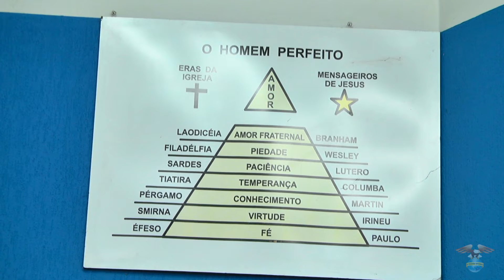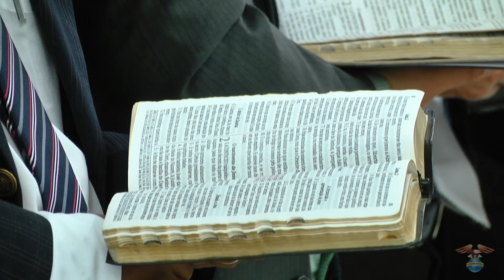12.11.2017 - Escola Dominical - Pr. Joaquim Gonçalves